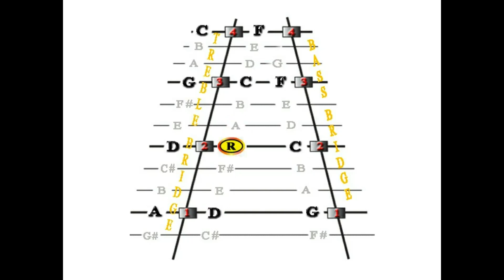Jolly Syncopation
This is a lesson on syncopation to go with Jolly Old St. Nicholas, arranged for hammered dulcimer players in the key of D major.  This is a supplemental animation for the full video and audio lesson at dulcimercrossing.com. Check it out Bridging the Gap between What You Know and Where You Want Your Music to Go.